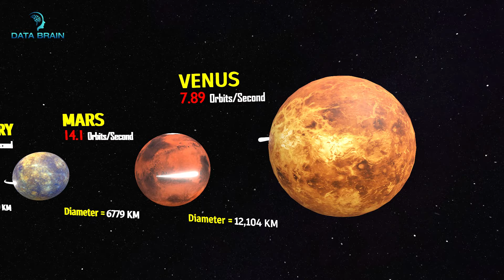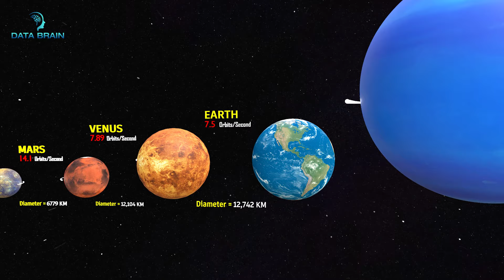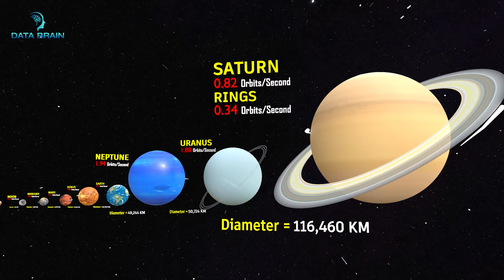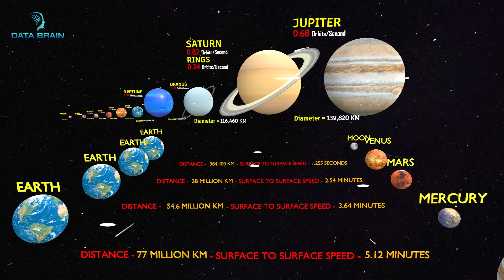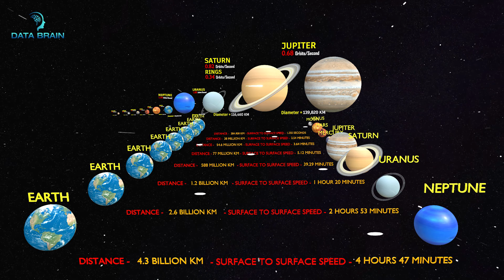Comparison Of Light Speed In 3D Solar System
Dive into the mesmerizing journey of light across our solar system with "Data Brain"! 🌌✨ Our latest video, "Comparison of Speed of Light in 3D Solar System," takes you on a breathtaking voyage from Earth to the Sun, Moon, Mars, Neptune, Mercury, and Venus, showcasing the astonishing speed of light at 299,792,458 m/s. 🚀💫

Embark on this cosmic adventure as we compare the speed and size of celestial bodies in a way you've never imagined. From the orbits per second to the vast distances covered, this video is a treasure trove of knowledge that will expand your mind and fuel your imagination. 🌍🌖🪐

Your support helps us bring complex topics to life and explore the wonders of the cosmos. 🌟🔭

Join the Data Brain community today and let's explore the wonders of the universe together! 🌠🔭